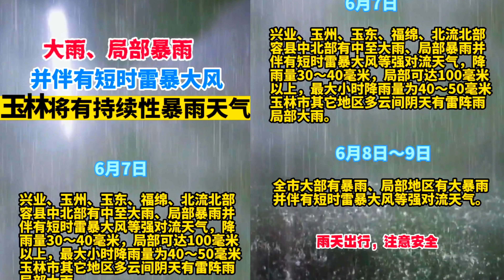中國大陸 遭遇嚴重暴雨洪澇洪水災害 廣西泥石流山體滑坡 湖南長沙湘西柳州桂林 浙江錢塘江大暴雨 神秘天象天兆預兆徵兆 大自然奇觀異象天氣之謎 China's Floods 城邑澤國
BestJadeitesTV若水新媒体官方频道{若水新媒體官方頻道}

中国大陆 遭遇严重暴雨洪涝洪水灾害 广西泥石流山体滑坡 湖南长沙湘西柳州桂林 浙江钱塘江大暴雨  神秘天象天兆预兆征兆 大自然奇观异象天气之谜 China's Floods 城邑泽国 若水新媒体

人類探索真相、真知、真理、真谛的精神傳承不息!
不一樣的視角探索宇宙及人類美好生活內涵,我是安妮!

The spirit of human exploration of truth and sincerity is endless!
Looking at the universe and the good life of human beings from different
perspectives, I am Mademoiselle Annie!

重要提示The important explain:

觀看視頻時,如何選擇您自己國家和地區語言的字幕(自動翻譯,支持大部分國家和地區):
How to choose the language subtitles of your country when you watch the
video(Automatic translation, language support in most countries and regions on
Earth):

1.首先視頻右下角點選 字幕(c)
First, in the lower right corner of the video, click the subtitles (c) icon

2.之後進入字幕圖示右邊的齒輪形狀的 設置 圖示中,選擇自動翻譯,即可.

After that, you should find the setting icon of the gear shape on the right side of
the subtitle icon and select Auto Translate.

Good Luck！

節目製作的目的是為朋友們展示美食 传统中医药的同時,也提供一個背景完整的史詩,
不但能夠欣賞到美味佳餚 捷效良方,也能深入瞭解中華文化深厚的底蘊和廣博的知識體系!
若水新媒体出品  必屬精品!

_ 講述各行各業創業者故事,成功自在,滄海桑田!  _

Our media channel is used to tell the true story of entrepreneurs in various
industries.
Winners into the life of freedom. The world is changing all the time.

[關於對被採訪者的隱私保護說明:
首先我們非常感謝接受我們採訪的朋友們!
為了保護經營者的隱私,在未經有效授權的情況下,我們將不會公佈經營者資訊.
請觀看節目的朋友們體諒理解!
再次感謝您的關注!
謝謝!

About the privacy protection of the interviewee:
First of all, we are very grateful to the friends who accepted our interview!
To protect the privacy of the operators, we will not publish information such as
the operator's address and storefront without effective authorization.
Please watch the show's friends for understanding!
Thank you again for your attention!
BestJadeitesTV若水新媒體官方頻道]